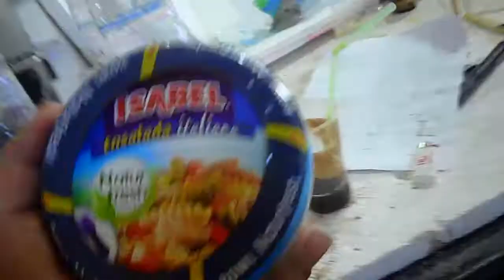Busy Times, Good Times :) (Jun.9)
I 've been working with my brother..In this video you can see how we build a pirate ship out of polystyrene.. Also i give you a lil update.
I am working for so many hours there..I am doing my best on watching everyone's video though ..N'joy